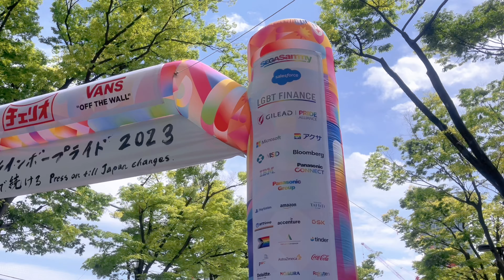2023年日本东京彩虹骄傲主题活动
今年的日本东京彩虹骄傲活动规模盛大，在日本东京的代代木公园举行，时间是2023年4月22和23两天。多家知名企业参与了活动，当天还有来自世界各地的朋友一起共襄盛举。